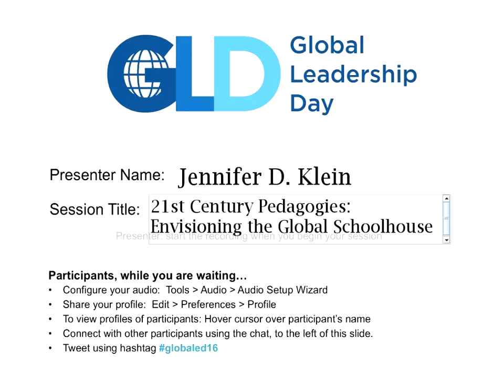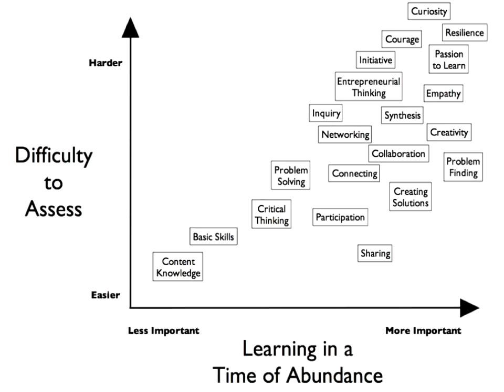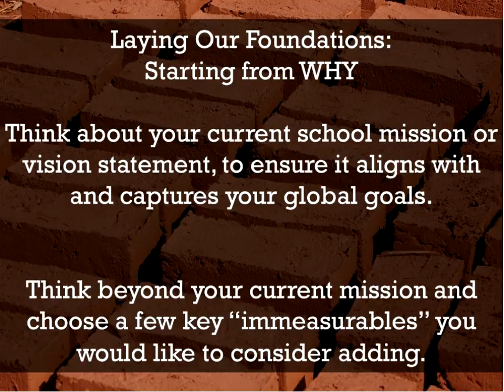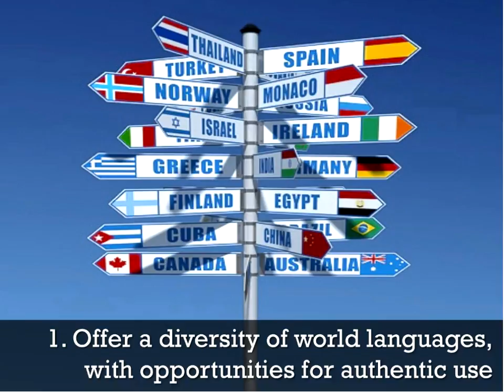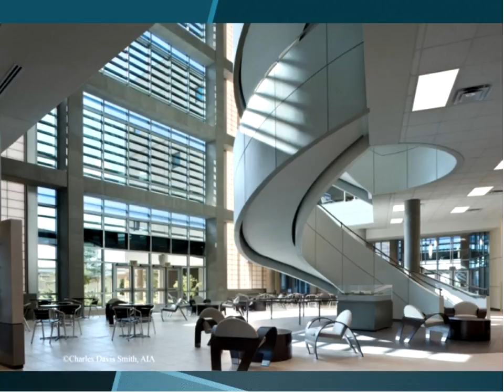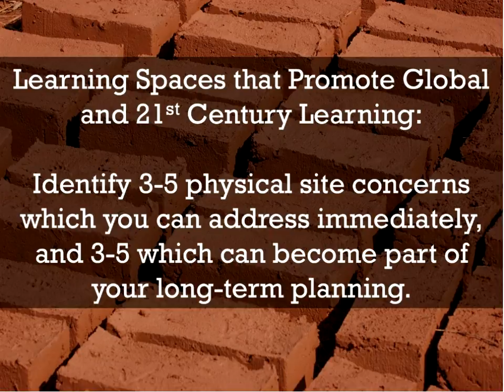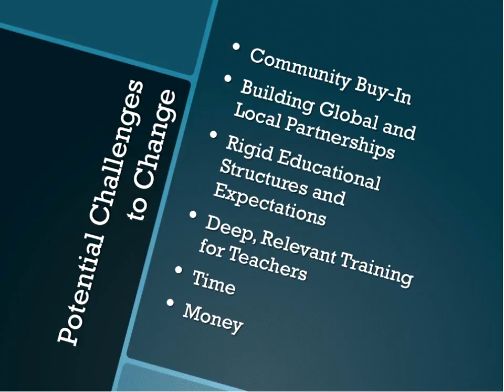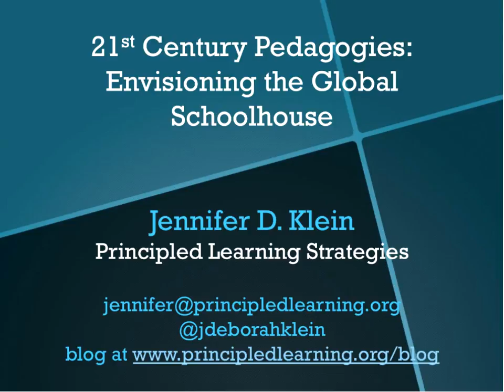21st Century Pedagogies and Envisioning the Global Schoolhouse - Jennifer D. Klein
21st Century Pedagogies and Envisioning the Global Schoolhouse - Jennifer D. Klein. Presentation from the 2016 Global Leadership Day online conference.